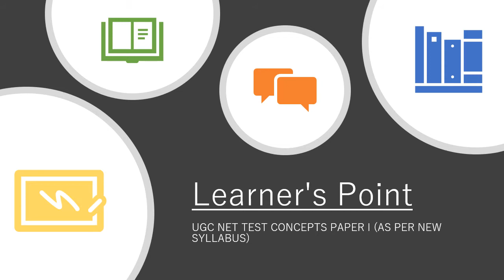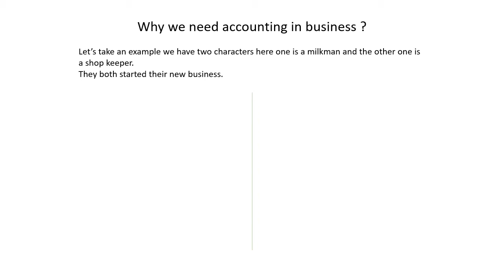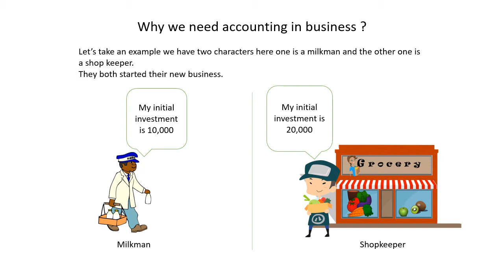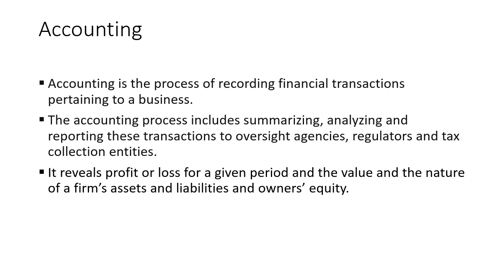What's the role of an accountant and why you need to maintain your books of accounts?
Good accounting is as vital to your business as good sales. The role of accounting is to provide you and any other stakeholders with financial information about the company, such as sales revenue, the cost of benefits and the amount you owe your suppliers. Without the information from your accountants, you can't make good financial decisions for your business. This video emphasize what's the role of accounting and accountant for every business man. There is full overview of accountancy with simple definition. To learn how accountant work for every business man i am giving interesting example in this video , so watch this more interesting video till the end and give me your valuable feedback.